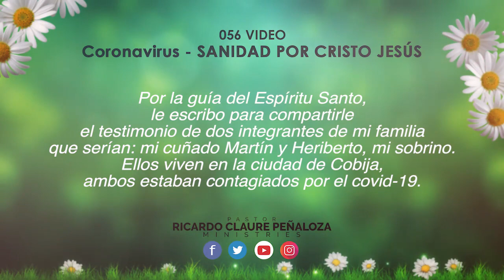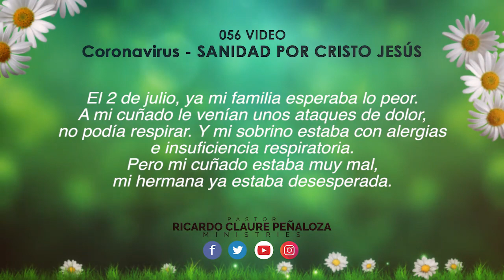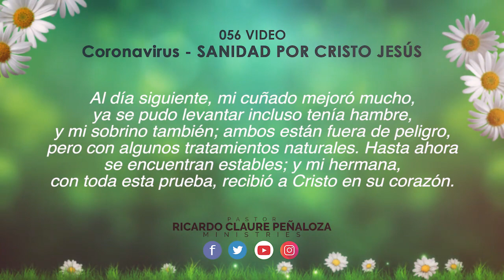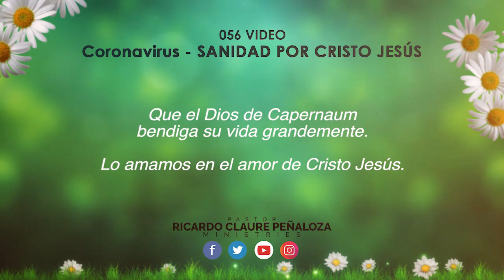🔰056 Cᴏʀᴏɴᴀᴠɪʀᴜs - Sᴀɴɪᴅᴀᴅ 😷 por Cʀɪsᴛᴏ Jᴇsᴜ́s Tᴇsᴛɪᴍᴏɴɪᴏ 056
🔰056 Cᴏʀᴏɴᴀᴠɪʀᴜs - Sᴀɴɪᴅᴀᴅ 😷 por Cʀɪsᴛᴏ Jᴇsᴜ́s
Tᴇsᴛɪᴍᴏɴɪᴏ 056

...y mi hermana, con toda esta prueba recibió a Cristo en su corazón. Y también ellos reconocen el milagro que nuestro Dios de Misericordia ha hecho con sus vidas mediante el audio de nuestro amado Pastor Ricardo Claure.

Lina Angus Herran
13 de julio de 2020